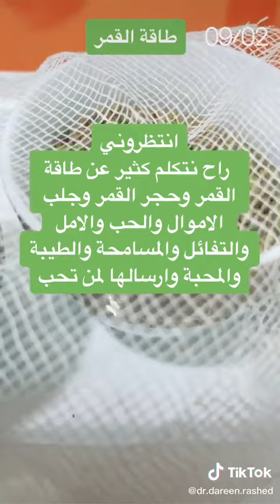482 وضع البذور في طاقة القمر والشمس علم السوجك والرفلوكسولوجي بين يديك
▶اختصاص الدكتورة دارين راشد من هنا :
ثورة فى العلاج وهي البذور منشط طبيعى لمراكز العلاج بالسوجوك ويمكن تحديد مراكز العلاج بدقة .. باستخدام قلم السوجك والضغط على المنطقة المراد علاجها
انتسِب إلى القناة للوصول حصريًا إلى المزايا الجديدة التي تخص المنتسبين فقط لقناة اشعل شمعتك
تميزك في قناتنا لجواب على اسألتك قبل الجميع وبمقابل زهيد
اخبارك بالفيديوهات التعليمية التي تستفيد منها خاص بالمنتسبين
عدة علوم وتقنيات سوف نتكلم فيها واتس أب خاص بالمنتسبين
إنكليزي:
Putting the seeds in the energy of the moon and the sun The science of sujuk and reflexology in your hands
*فرنسي:
Mettez Les Graines Dans L'Energie De La Lune et Le Soleil/ Science Sojok Et Réflexologie Entre Vos Mains.
"شرابية:
 Da3 El Bodoor Fi Thakat El Qamar Wa Shams / 3elm Sujek wa Refloxologie Beyn Yadayk.